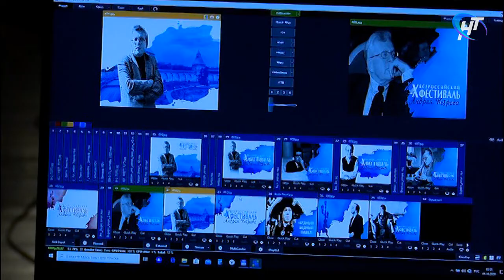Симфонический оркестр Ленинградской области выступил одновременно в нескольких районах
Государственный симфонический оркестр Ленинградской области накануне вечером выступил одновременно в девяти залах – одном реальном и восьми виртуальных. Концерт стал первым в истории онлайн-площадок в райцентрах.